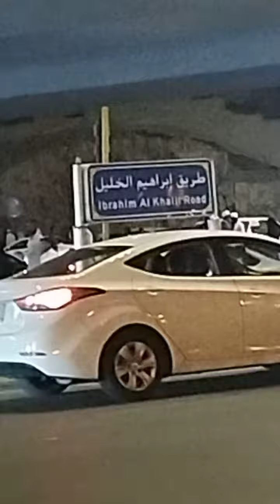Shahra e Ibrahim khalil Makkah